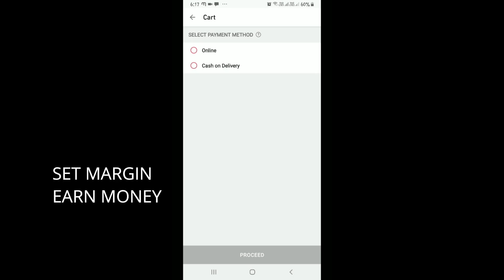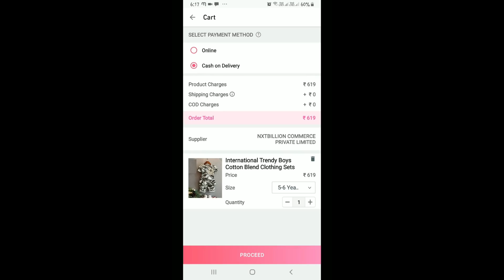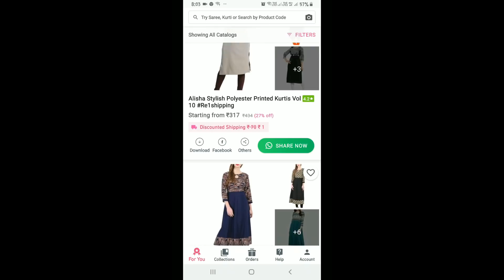మా అమ్మ వచేసారు ఊరు నుండి||కొంచెం ముందు వచుంటే బాగుండును|Likku Full Happy|My New Oxidized Jewellery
Hi Friends,

Join pinknblueee whatsapp group

ONLY Paytm or googlepay or phonepay or bank transfer

No cod ❎

70 Shipping within India